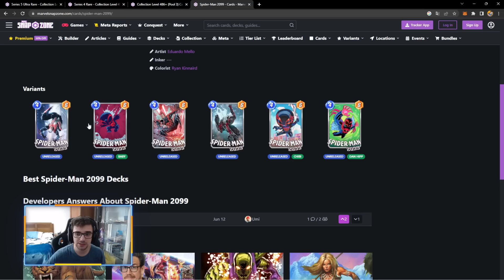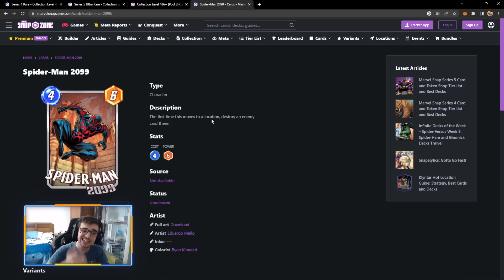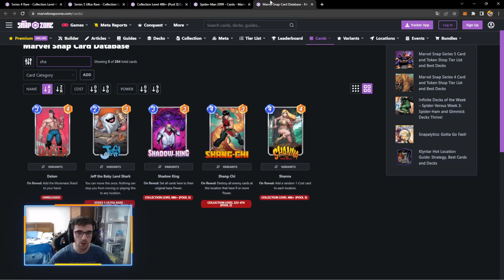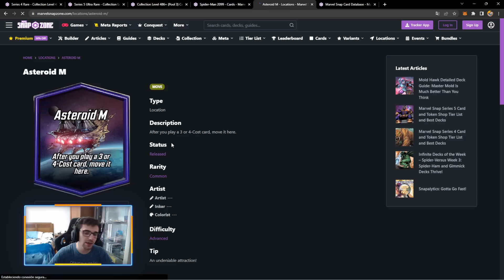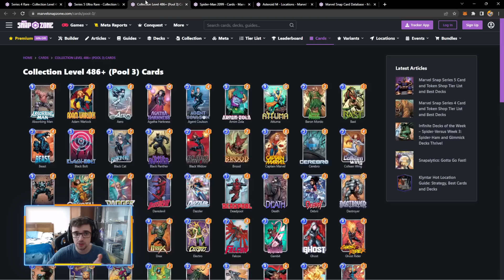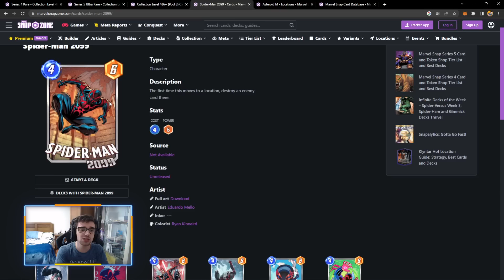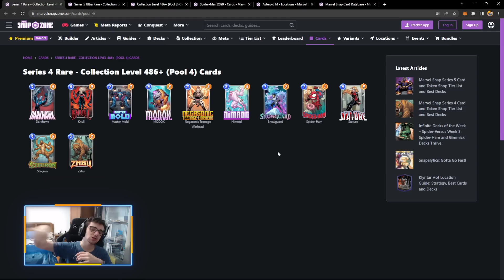⚠️¡¿MERECE LA PENA COMPRAR la NUEVA CARTA SPIDERMAN 2099?!⚠️ Marvel Snap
Nuevo video de Marvel Snap donde os enseño todo sobre la nueva carta de series 4 spiderman 2099 que sale mañana !